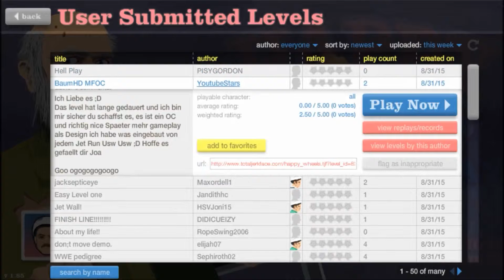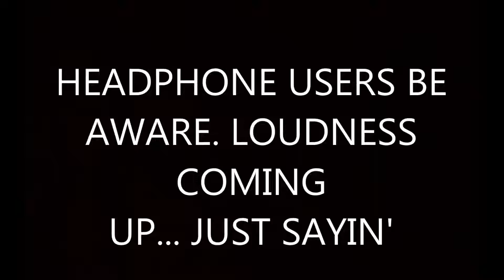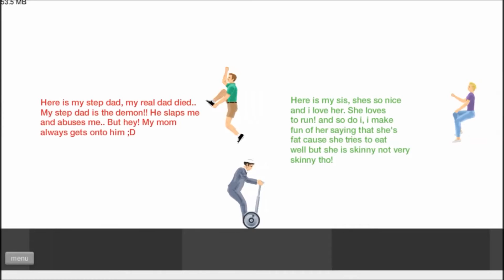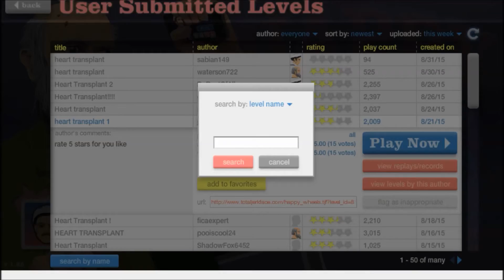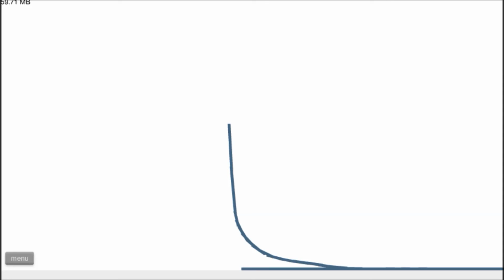Happy Wheels - A Cut Com?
Hey what is up everybody, LightningStruckGamer here, and today I bring you this video!

I always enjoy making videos to pass the time on youtube. I put a lot of time into these videos even though they are really bad.

GAMER FOR LIFE!!!